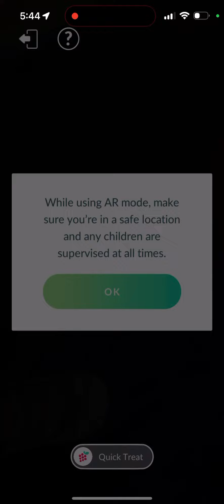My first ever primal Groudon and best buddy